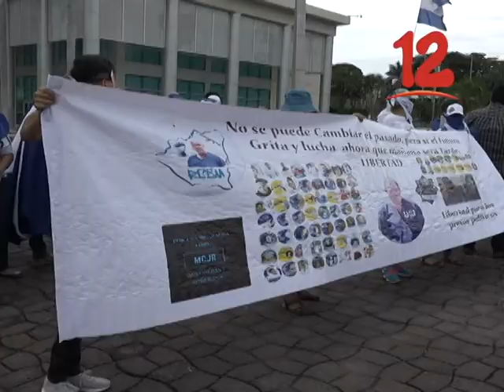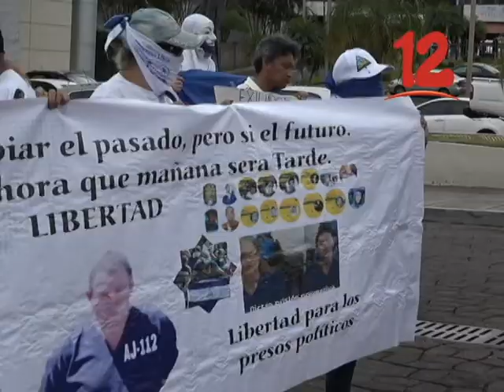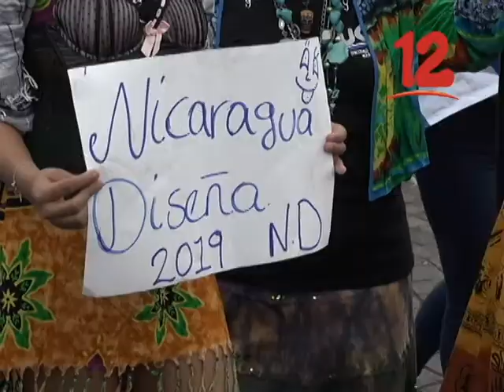UNIVERSITARIOS Y AUTOCONVOCADOS REALIZAN PLANTÓN EN CARRETERA MASAYA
Universitarios y autoconvocados realizaron plantón en carretera a Masaya.